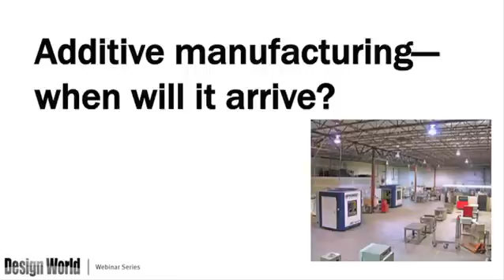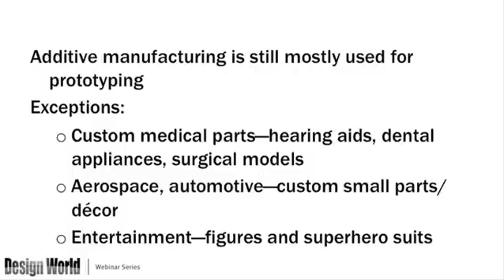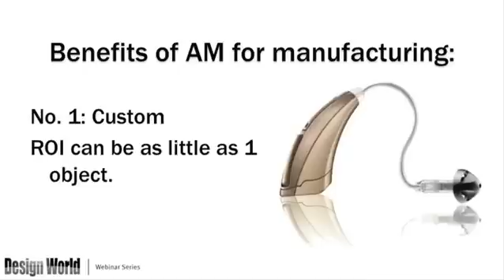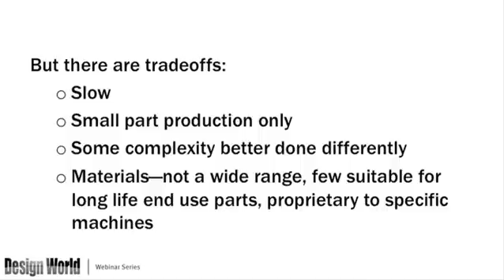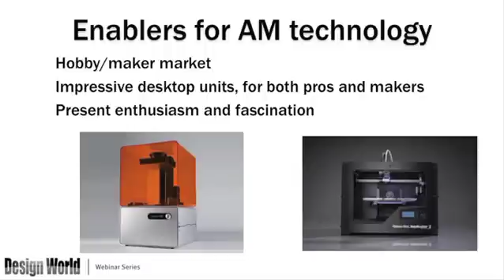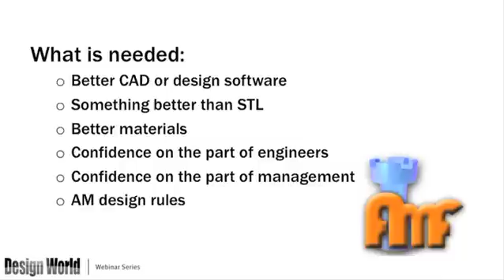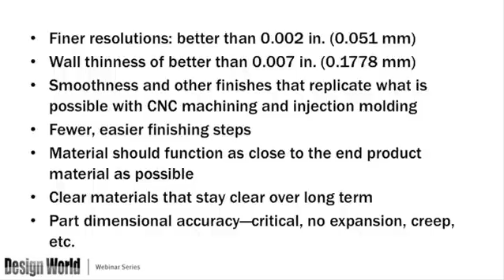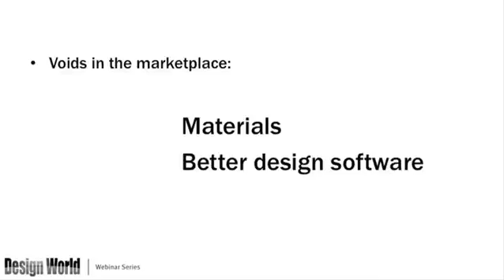Additive Manufacturing—When will it arrive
What needs to happen before 3D printers really become manufacturing production systems? Leslie Langnau, Managing Editor, Design World Magazine and Editor, MakePartsFast.com examines the key factors that need to happen before 3D printers can truly function as manufacturing systems.